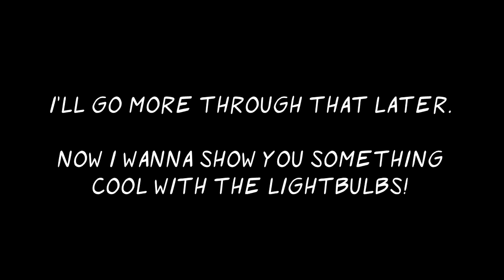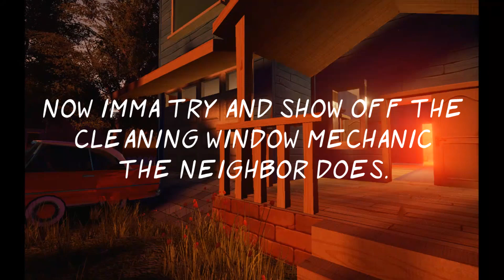this neighbor cleans his windows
yes, you heard me correctly.
i'm showing the different lightbulb easter eggs too